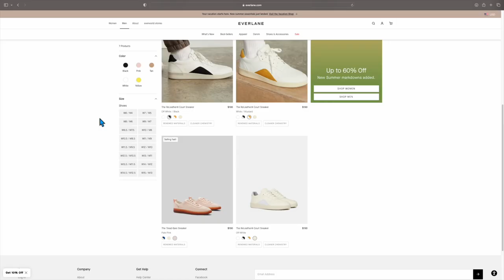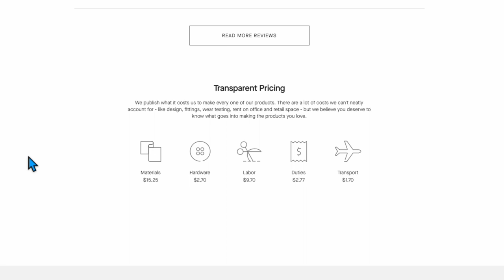My Entire Shoe Collection?!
Check out Epidemic sounds for the best music!
Try it for 30 days for free!